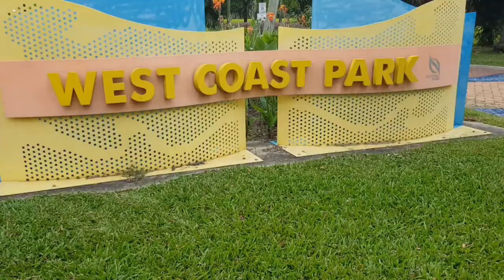West Coast Park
West coast park in Singapore south western district.